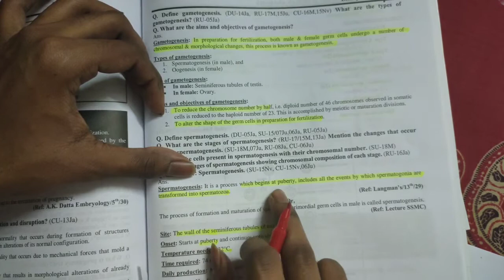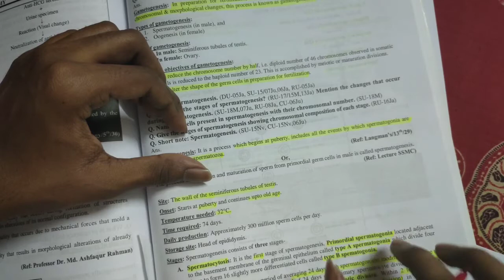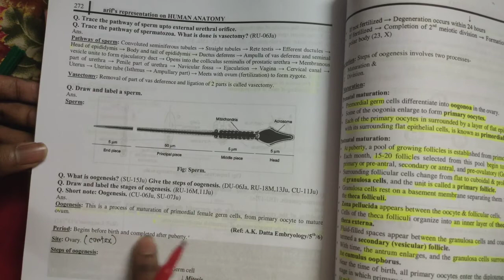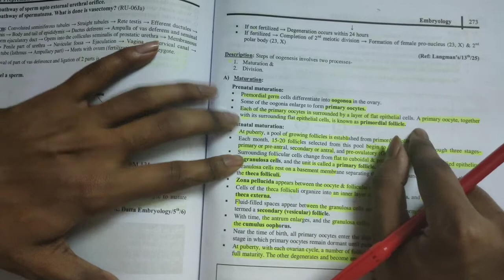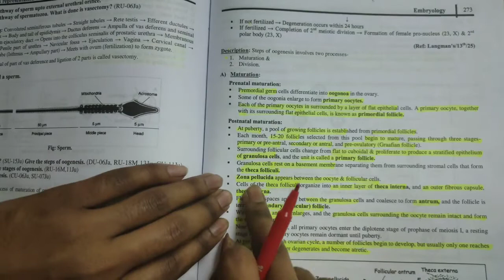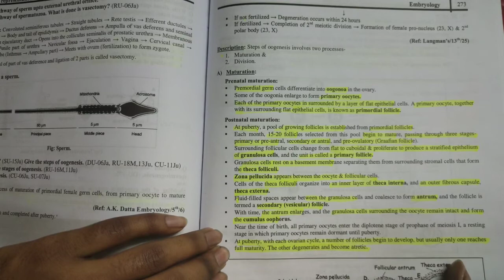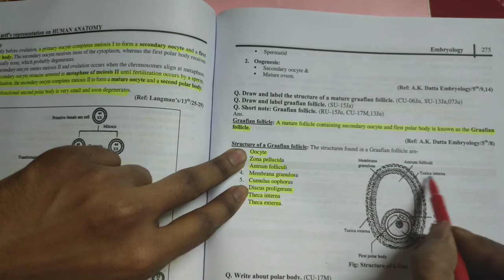Gametogenesis...Embryology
Gametogenesis আমাদের অনেকেরই মনে থাকে না। খুব কঠিন মনে হয়। বিষয়টি সহজ করার উদ্দেশ্যে এই ভিডিও টি। আমি নিজে পড়ার সময় ভিডিও টি করেছি,যার ফলে আমার অনেক ভুল হতে পারে। ভুল হলে কমেন্টে জানাবেন। আর এখানে আমি Dr. Arif Sir এর বই এর সাহায্য নিয়েছি। উনার সহায়ক বইতে সহজভাবে গুছানো দেখে সাহায্য নিয়েছি,যাতে আমরা সকলে গুছানো অবস্থায় পড়তে পারি। স্যারকে আমি ব্যক্তিগত ভাবে চিনি না যদিও। উনার অনুমতি যার ফলে নিতে পারি নি। সবাইকে বিষয়টি সহজ ভাবে বুঝানো এবং পরীক্ষার আগে পড়তে সু্বিধার জন্যই এই উপস্থাপন।ধন্যবাদ।